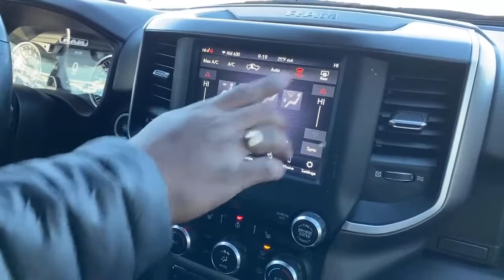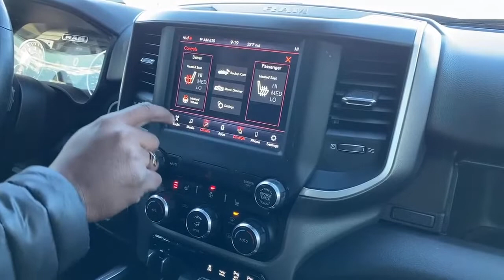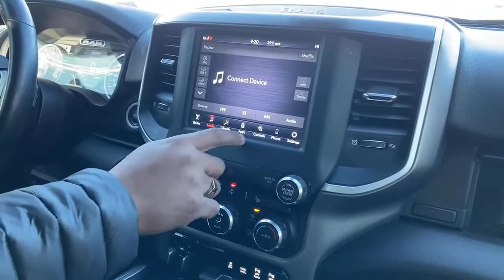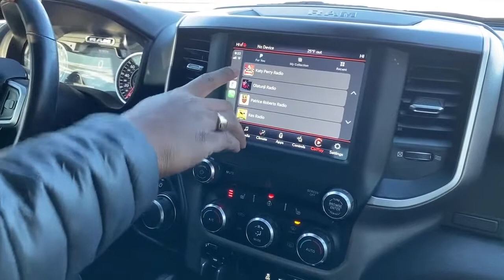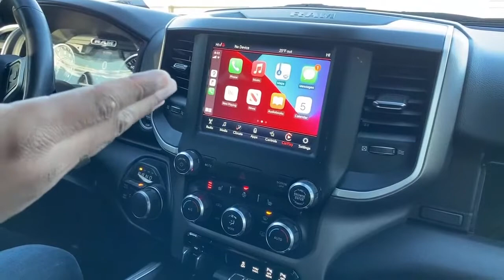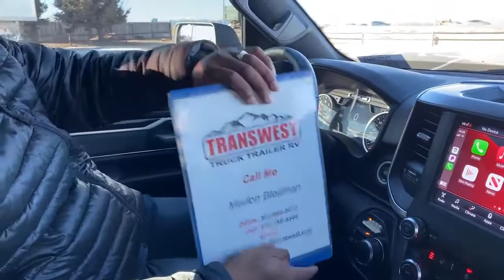Transwest Truck Trailer RV LIVE with a 2019 Ram 1500 Bighorn 4X4 - 5U201366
Marlon Live with a 2019 Ram 1500 Bighorn 4X4 - 5U201366